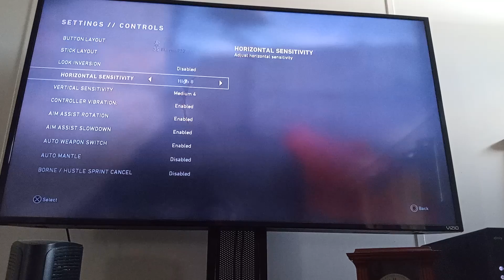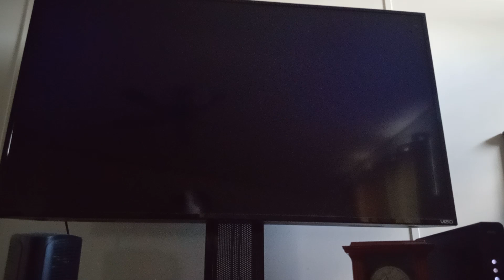everyones on my hit list